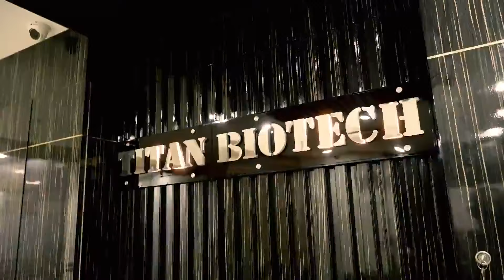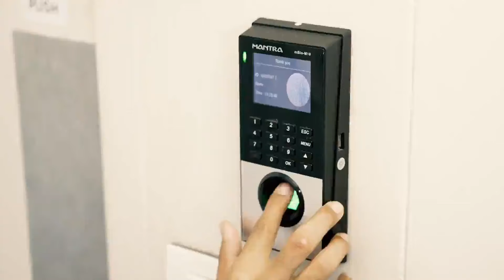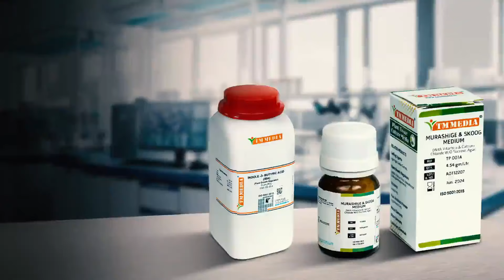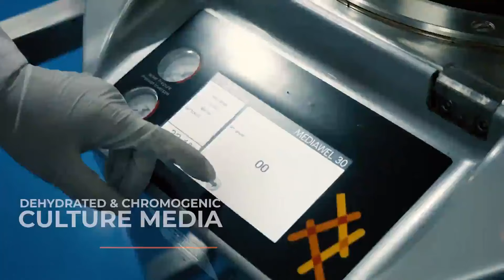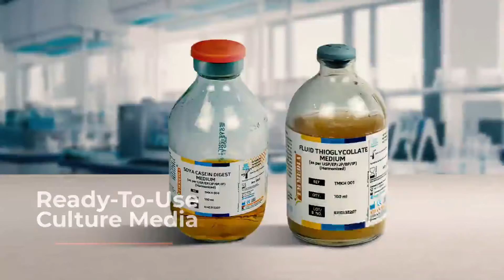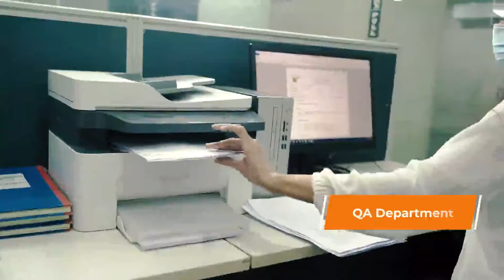Titan Biotech ltd (BSE Code 524717)